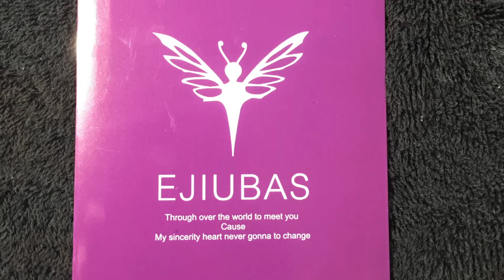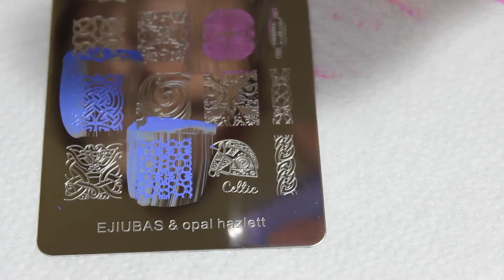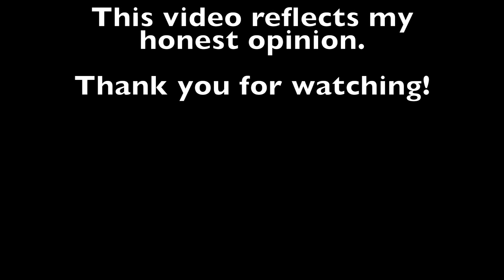EJIUBAS + Opal Hazlett Reseña de placas de Estampacion | Makeupbyive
Que tal chicas!
El dia de hoy les quiero compartir esta reseña de las placas de Ejiubas en colaboración con Opal Hazlett quien es una chica de aquí de youtube. Espero les guste y les sirva el video. Aquí les dejo el enlace a la tienda de ejiubas en donde podrán obtener este y todos los platos o placas para estampar que son dobles.

DONDE PUEDES OBTENER ESTÁS PLACAS

Si tienes una compañía y estas interesada en colaborar conmigo no dudes en contactarme por correo electrónico

CAMARA: CANON REBEL T3i for makeup videos and iPhone6S for nail videos.
BASE Y SELLADOR FAVORITOS:
BASE COAT:

TOP COAT: